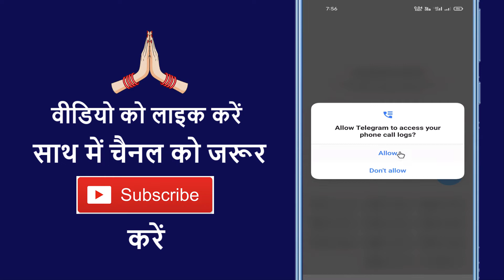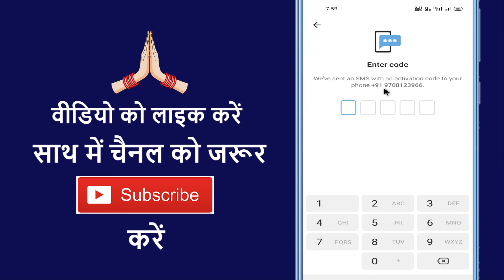Telegram Par Account Login Kaise Kare ~ How To Login Account In Telegram ~ Telegram Id Login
Aaj ke is video me ham batane vale hai ki telegram par account login kaise karte hai

➡ Queries Solved

1. Telegram par id login kaise kare
2. Telegram me apna id login kaise kare
3. Telegram me id kaise kholen